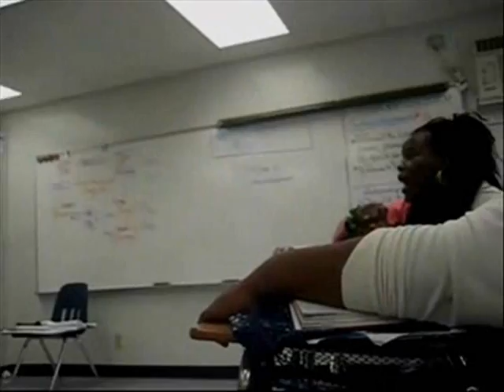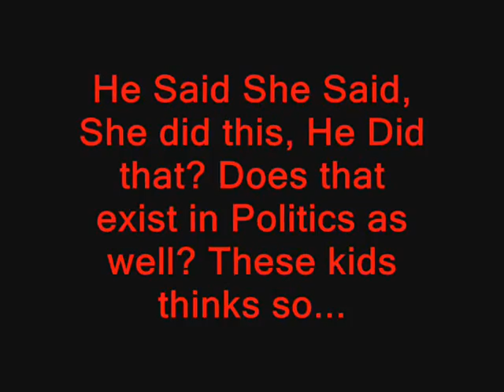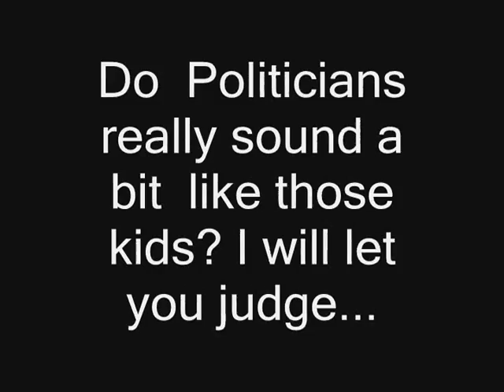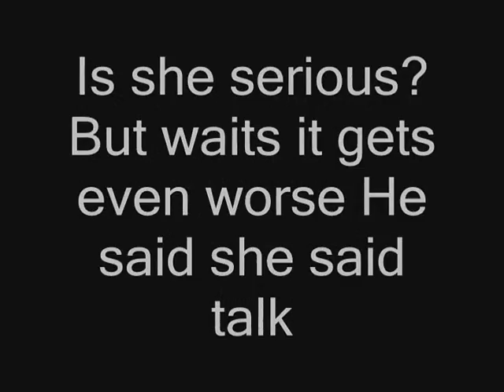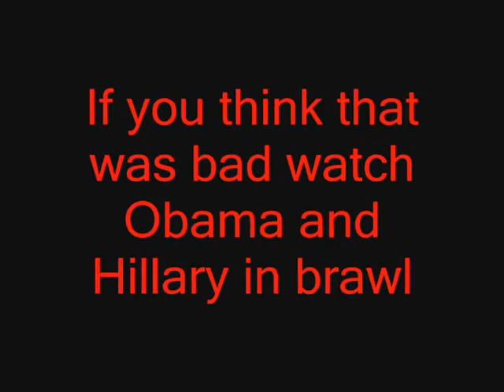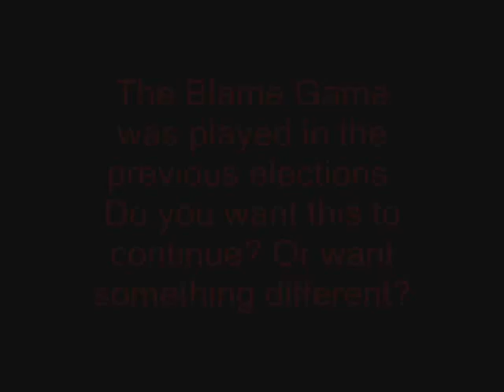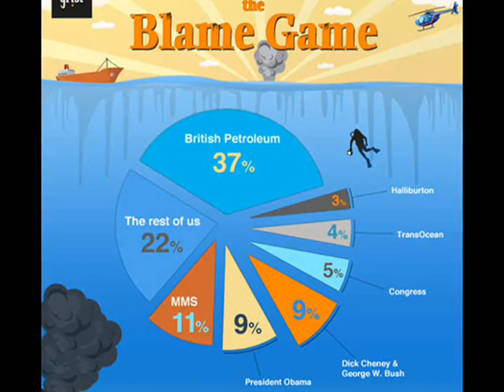RBE Concepts The Blame Game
Covering topics of Blame Game, Politics, Government and the Economy Music by Fin, Sabro, Dofs Productions and Peter Joseph